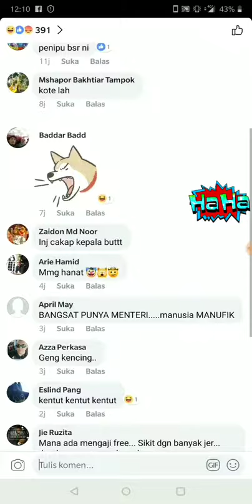Janji Salahuddin Ayub pru14 mengenai penjanjian pendidikan percuma dan komen natizen